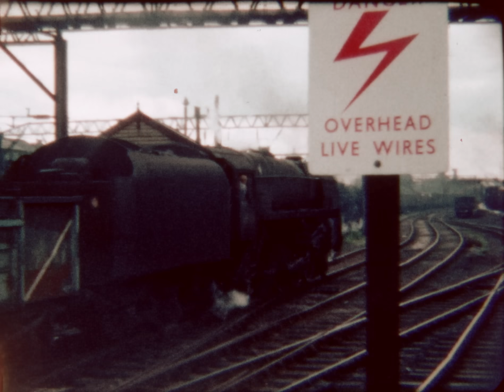The Great Steam Loco Adventure at Edgeley Stockport.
The final years of main line steam action at Edgeley Steam Depot, Stockport from 1967 to 1968.  Including massive oil trains from Stanlow oil refinery double headed by two mighty 9F's heading for Leeds.